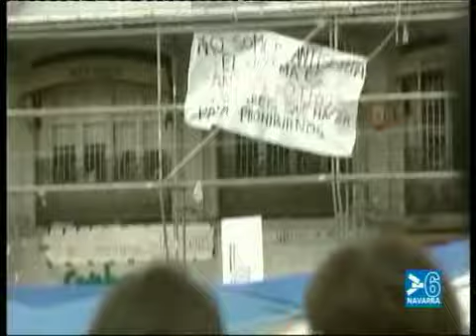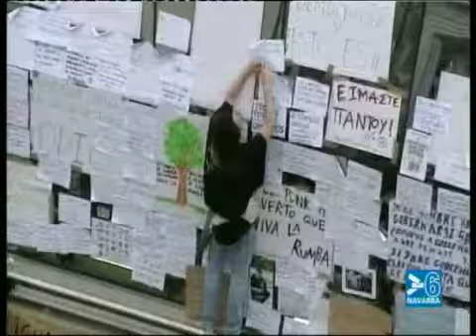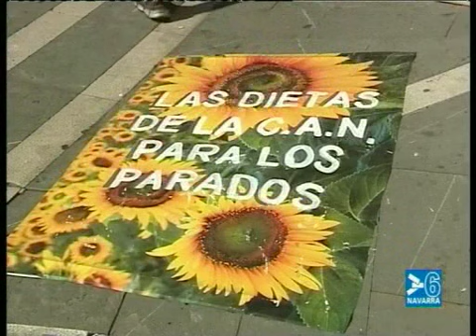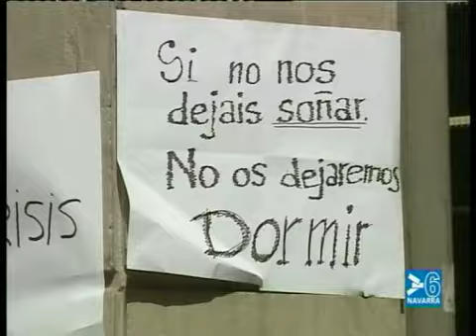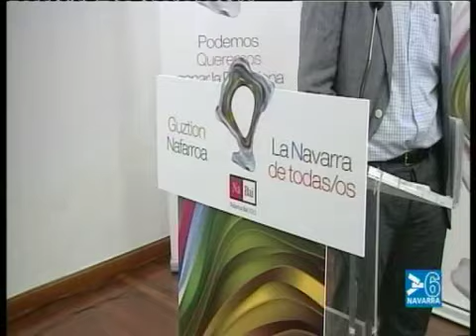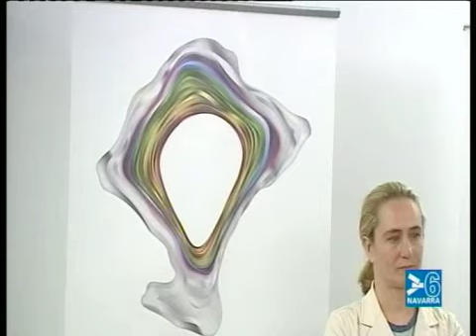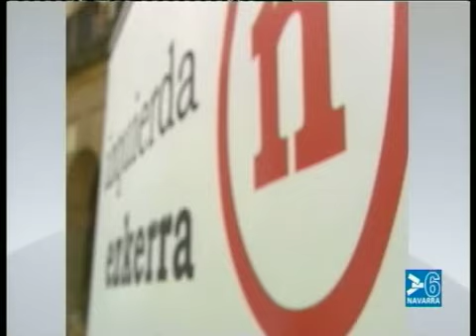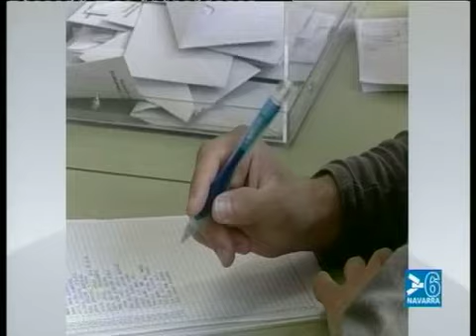NOTICIAS NAVARRA INFORMATIVO 14.30 HORAS - 20 DE MAYO DE 2011 - CANAL 6 NAVARRA